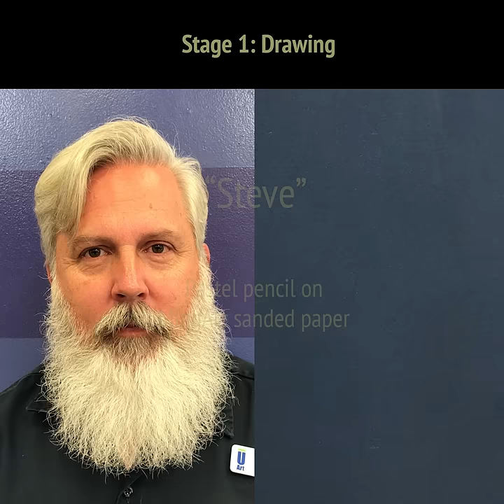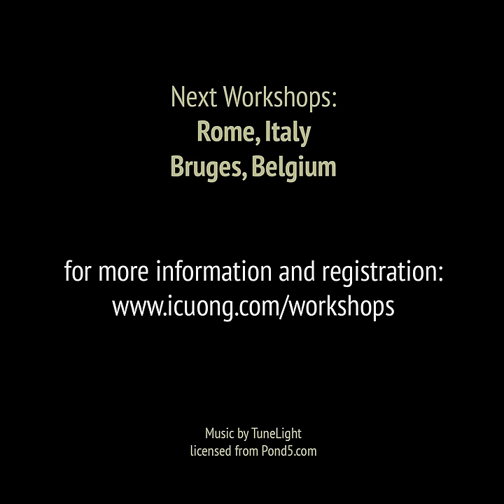"Steve" - Pastel pencil on sanded paper. 2018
My next workshops are in Rome (May) and Bruges (September). Please go to my website icuong.com if you're interested to take a workshop with me.